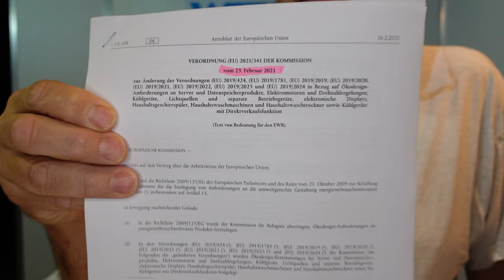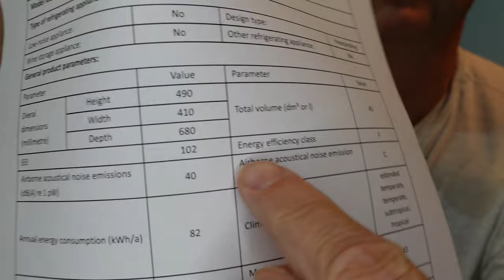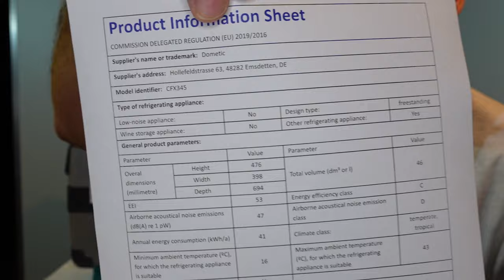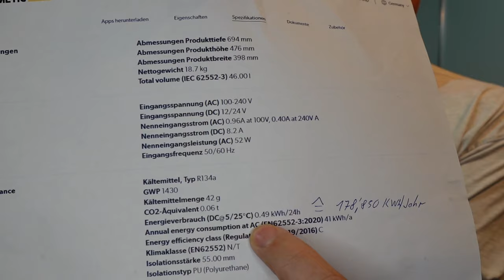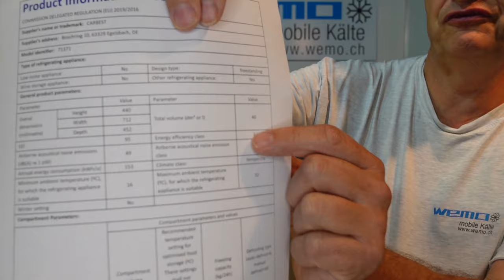Trau keinem Energielabel WEMO KompressorKühlbox 12/ 230 Volt Y45PX Bericht Erfahrung Knie-op